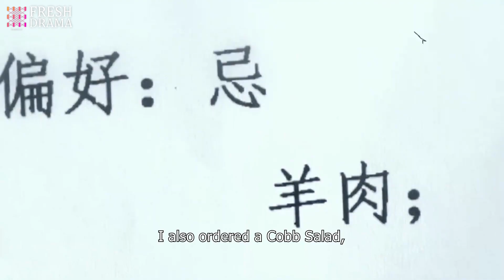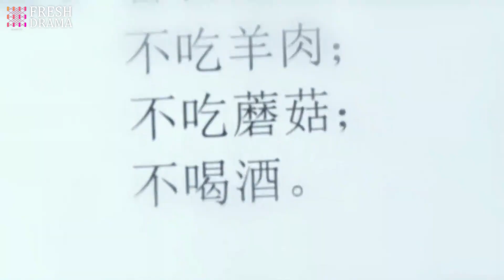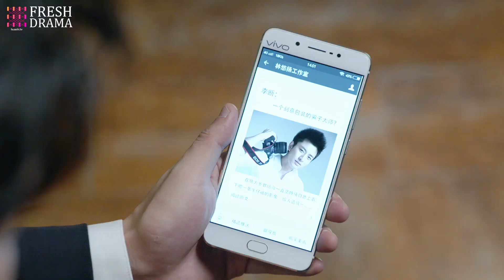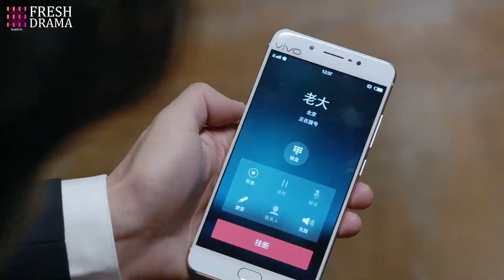She refused her long-term boyfriend's proposal because she had a date with another man later